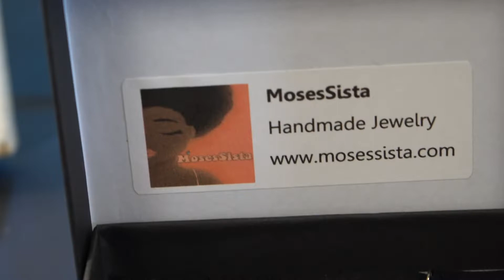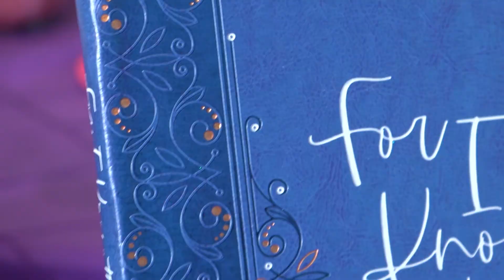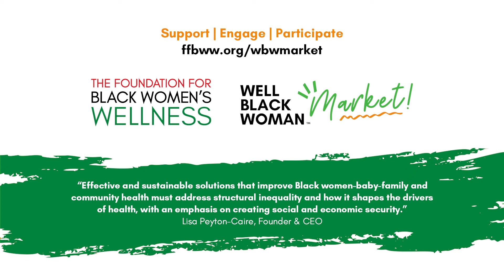14th Annual Black Women's Wellness Day - Well Black Woman Market Video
Learn more about the Foundation for Black Women's Wellness Well Black Woman Market (TM) Program